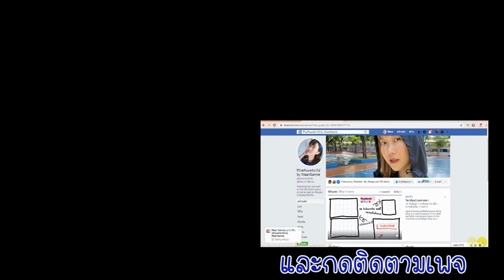สิวฮอร์โมนรักษายังไง ใกล้จะมีประจำเดือนทีไรเป็นสิวทุกที แชร์วิธีดูแลผิวช่วงมีประจำเดือน | WaanSannie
เวลาจะมีประจำเดือนสิวบุก สิวขึ้นทุกที แถมบางทีแผลเก่ายังไม่ทันหาย สิวก็ขึ้นมาอีก
เพราะสิวฮอร์โมนเป็นอะไรที่รักษายาก ต้องดูแลตัวเองหลายอย่างทั้งเรื่องการนอน การกิน การดูแลผิว และอื่นๆอีก ยังไงดูกันได้ที่คลิปเลยค่ะ